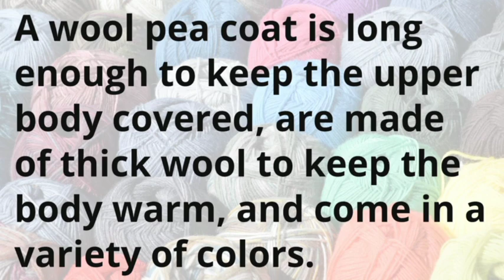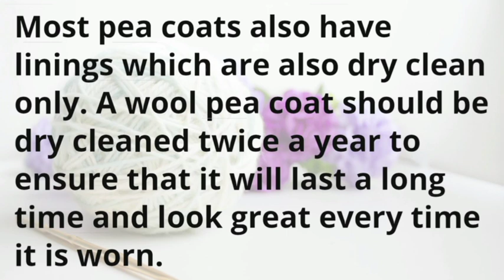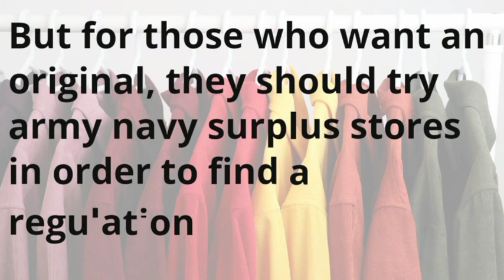78. Wool Pea Coat